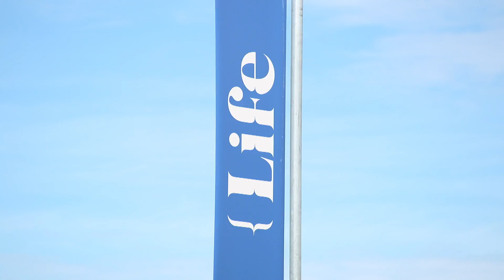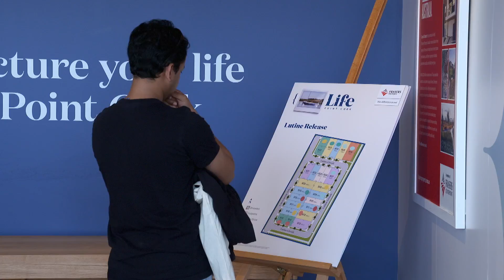Frasers { Life } Event video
Frasers 'Life' Launch event at their Point Cook location was fantastic. This video captures the fun had by everyone involved.